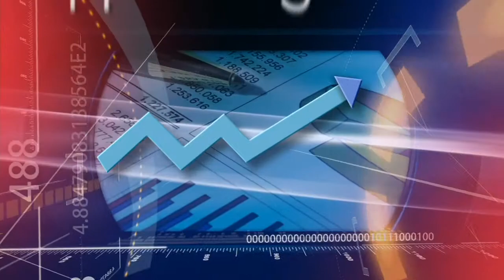5G Wi-Fi Is Here!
Broadcom's launch of their fifth generation WiFi was a big hit at CES 2012.